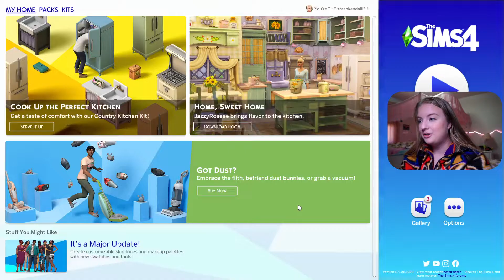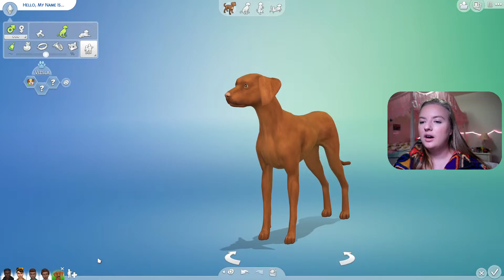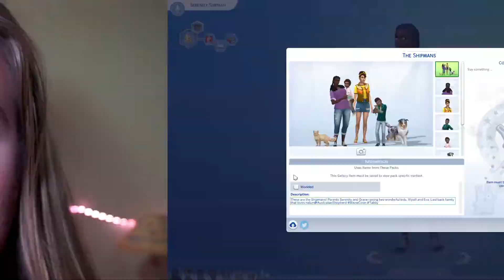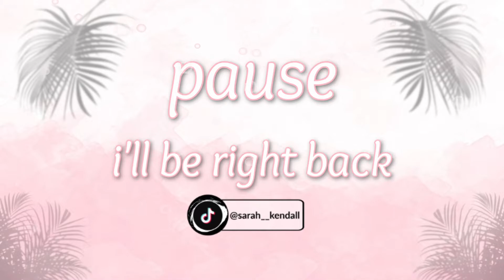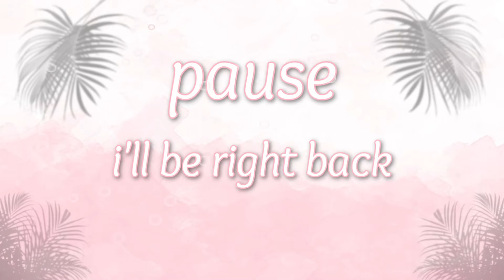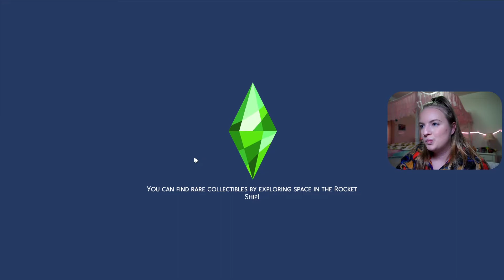Creating my FAVORITE EVER Sims Family Part 2! [streamed 03-21-2021]